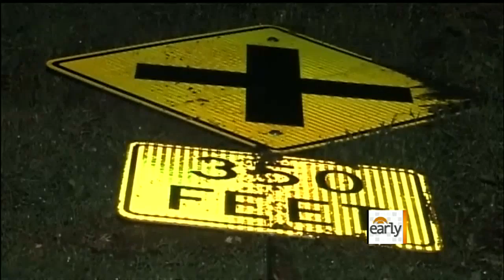The Early Show - Texas storm leaves thousands without power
Several homes were damaged but no major injuries were reported when heavy rain hit Texas - some towns received more rain over the weekend than they did all summer.